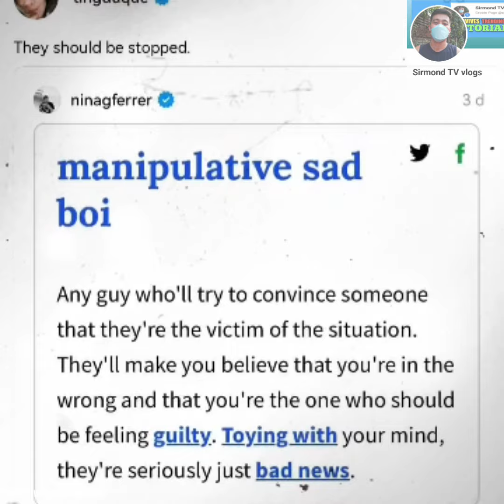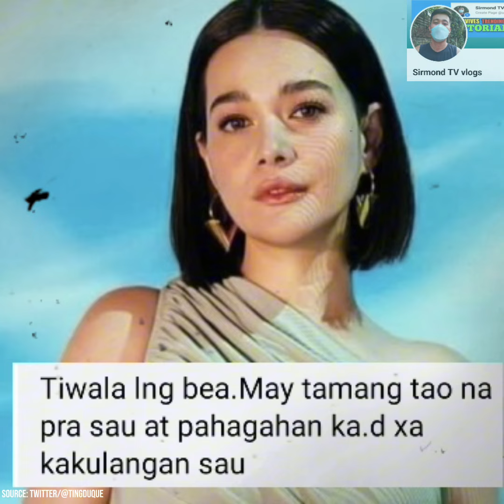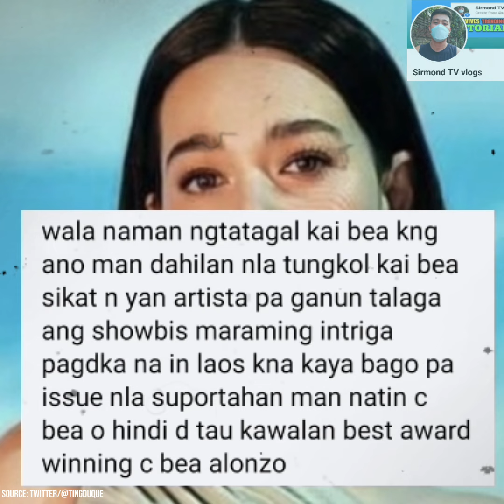Patutsada ng manager ni bea laban kay dominic inulan ng komento